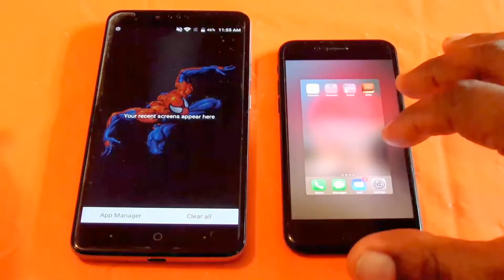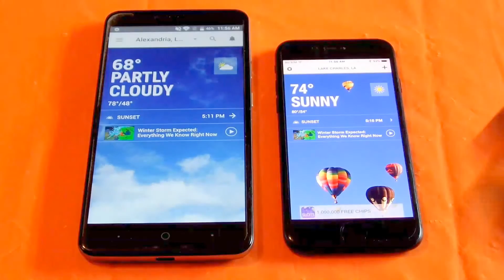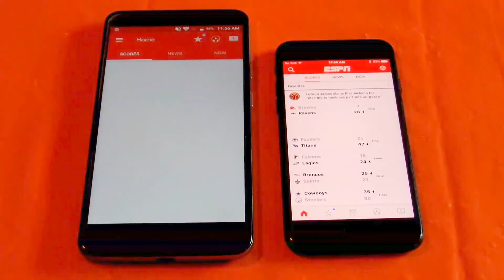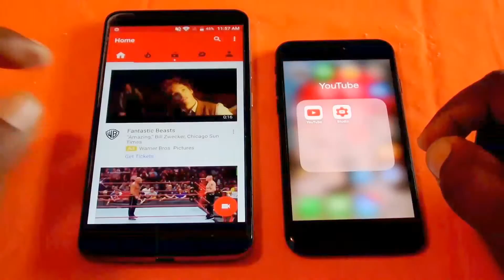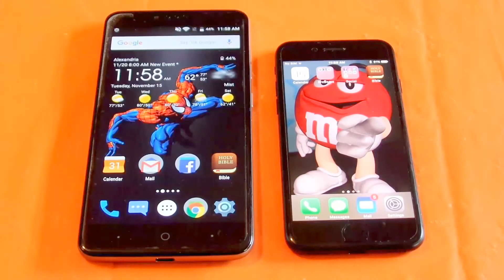ZTE ZMAX PRO vs IPHONE 7 App Opening Comparison